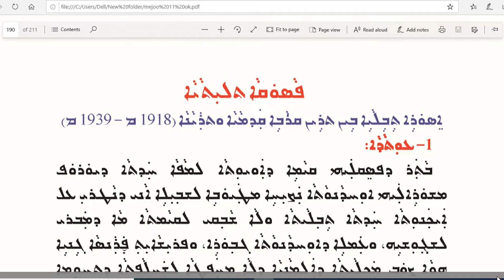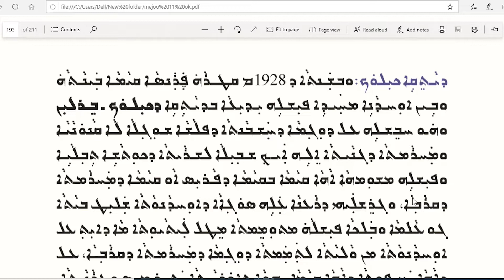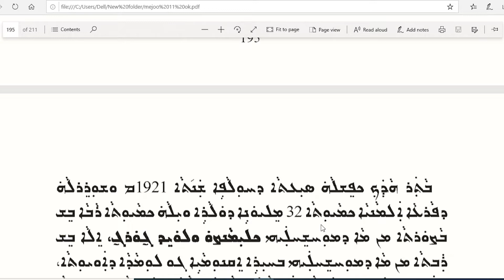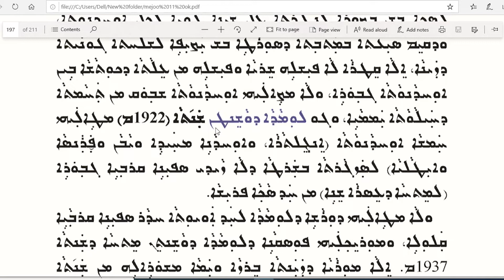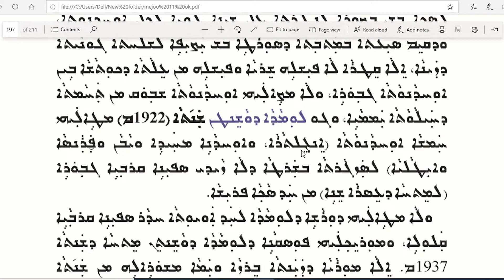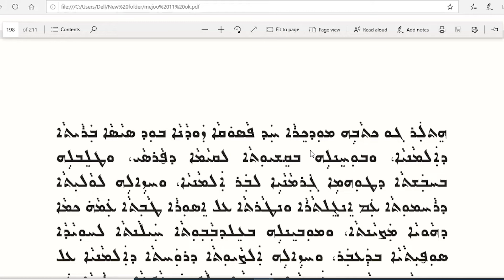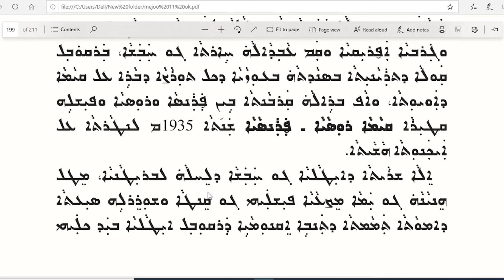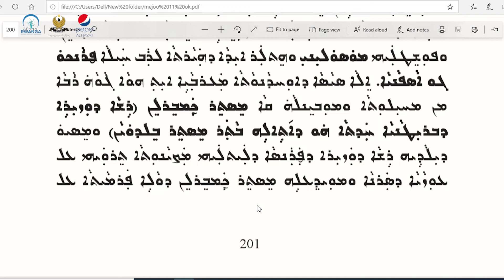مێژووی پۆلی ١١- وانەی ١٨ (خوێندنی سریانی)